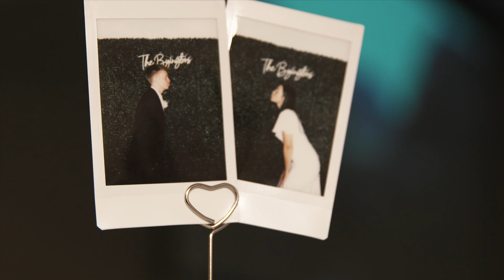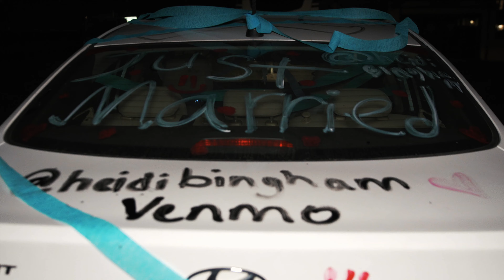Heidi and Kayden Wedding